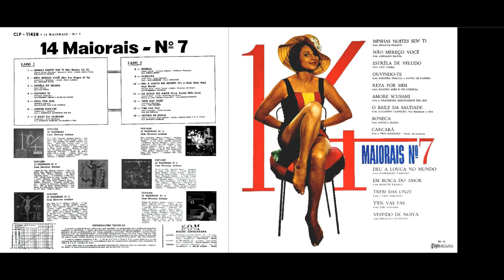Orquestra Milionarios Del Rio - Amore Scusami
FAIXA 6/14: Amore Scusami (Vito Pallavicini/Gino Mescoli)
Intérprete: Orquestra Milionários Del Rio